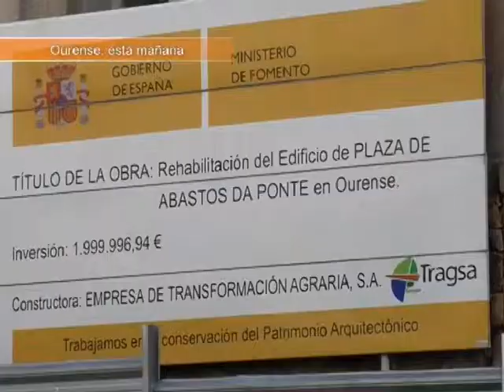MOCIÓN BNG SOBRE PRAZA DE ABASTOS DE A PONTE